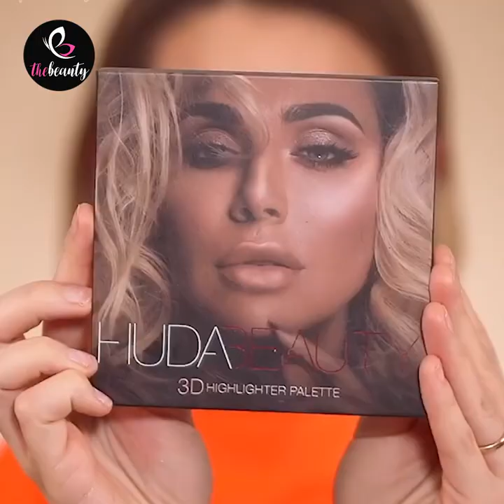Best Makeup & Beauty Tips Transformation 🌈 Hottest Instagram Makeup Compilation 2020 ✨ TheBeauty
Content description: Best Makeup & Beauty Tips Transformation 🌈 Hottest Instagram Makeup Compilation 2020 ✨ TheBeauty